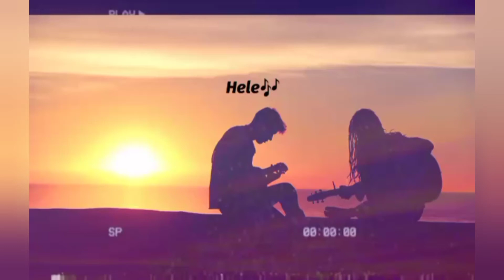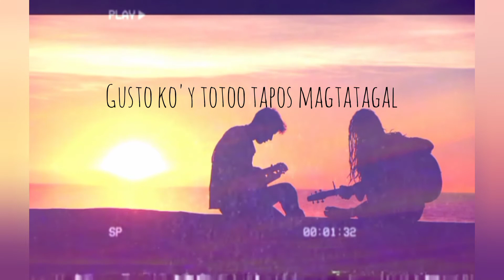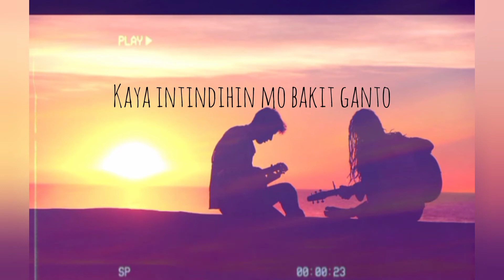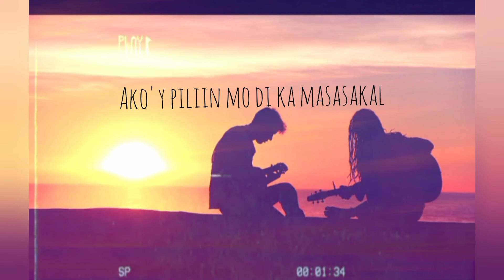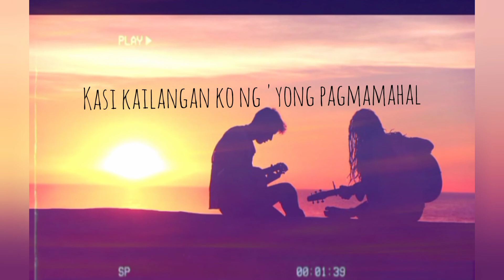ＥＲＯＳ ＲＨＯＤＥＳ - ＨＥＬＥ(LYRICS)| ꋫꍟꌚ꓅ꑛꍟ꓅ꂑꏸ ꉣ꒒ꋫꐟ꒒ꂑꌚ꓅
Title: Rhodes - Hele (Lyrics)

✍️Written&Performed by: Eros rodel
👁️Visuals by: SIN & Johann
🙆Produced by: trae carharrt;
👂hele or in english "lullaby"

PLEASE😇
☝️ to my Channel
🔔Turnonthe bell to get notifications

Credits to: Eros Rhodes
Song Recorded, mixed and mastered by
John edmel "Melrhyme" tabuniar  @ G-CODE ENTERTAINMENT

Overlays

Background Wallpaper
piqsels